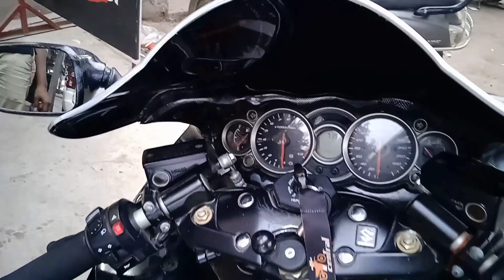Two Hayabusa looks super | Gourav Bhai aaye Hayabusa ke liye